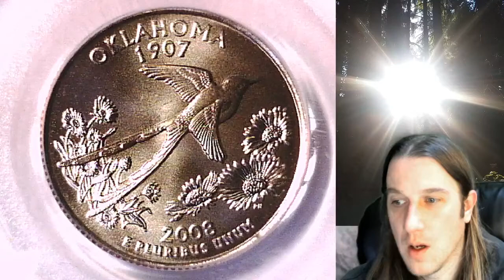Coin Store on Ebay Oklahoma 2008 P Washington State Quarter PCGS MS 68 Satin Finish 13514602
Link to Coin featured in Video